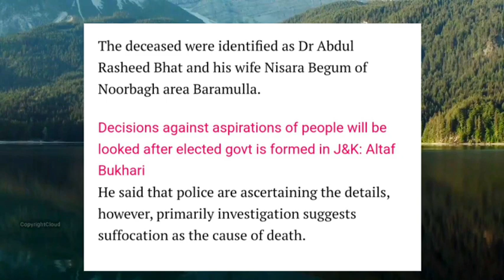Baramulla mi Husbänd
Kashmircallrecording,weather,sonamlotus,viralgirl,Kashmir,snowfall,weatherPrediction,callrecordingleak,kashmirsongs Kashmirdrama,Kashmir,kashurboi,Kashmirwala,Kashmiriblaster,vipsarkaar,
@Vip Sarkar